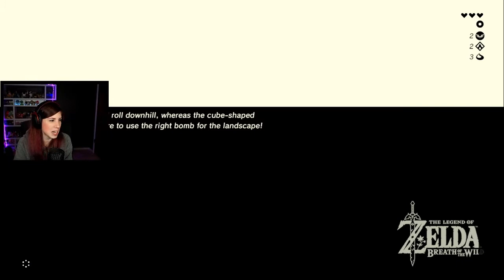How to beat the Cryonis Trial (Keh Namut Shrine) in Breath of the Wild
Here is how you beat the Cryonis Trial (Keh Namut Shrine) In the Legend of Zelda: Breath of the Wild.